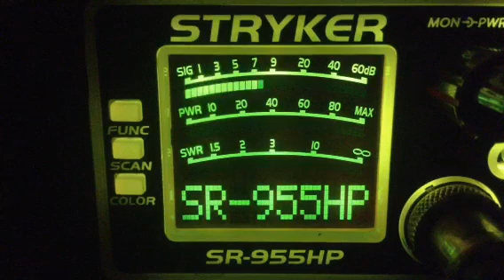Busy Bee-Me,363-Az,122-Me,Tommy Gun-Ca,54-Tx,403-Ca,100-Nm,611-Wa